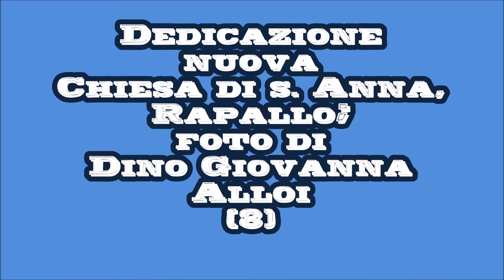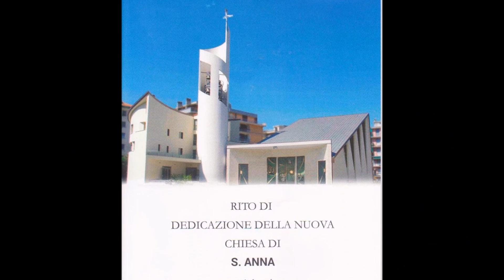Dedicazione nuova Chiesa di s. Anna, Rapallo 23 Luglio 2016 (8)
Dedicazione (8)